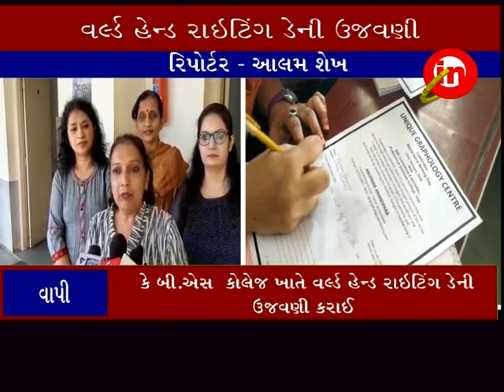વાપી ; કે બી.એસ કોલેજ ખાતે વર્લ્ડ હેન્ડ રાઇટિંગ ડેની ઉજવણી કરાઈ